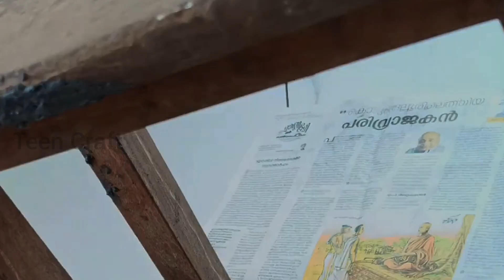DIY OLD WOODEN STOOL MAKEOVER 🔥🔥| Teen Craft